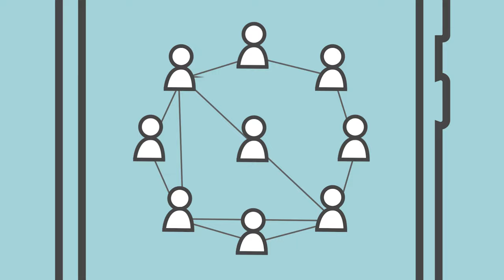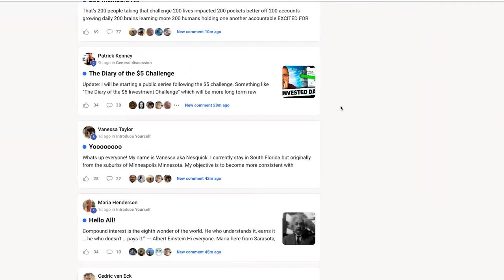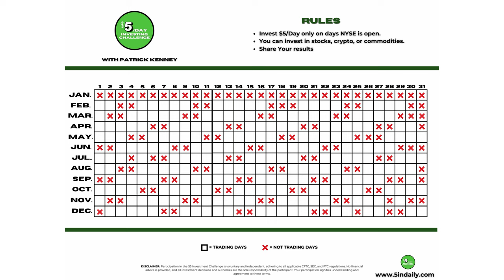I am investing $5 a day into stocks | Here is how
Join me, Patrick Kenney, on an exciting year-long journey where I'll be investing $5 a day into stocks!  This challenge isn't just about numbers; it's a real-life, step-by-step guide to investing for beginners in 2024, tailored for viewers from all over, including the UK, Canada, and beyond.